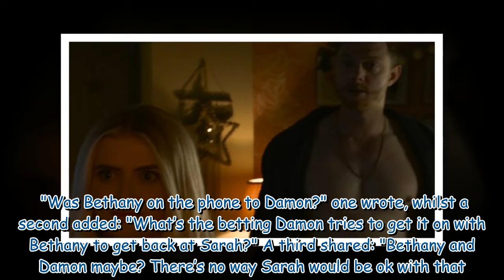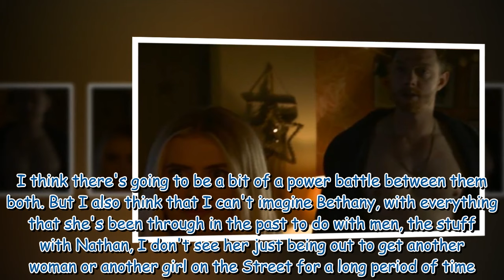Coronation Street's Bethany Platt pregnancy 'confirmed' and father 'revealed'